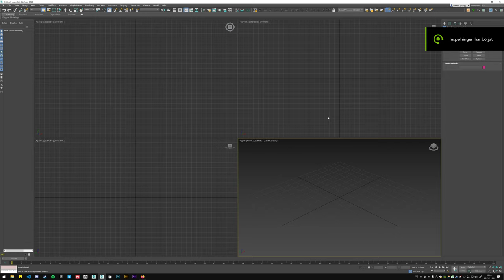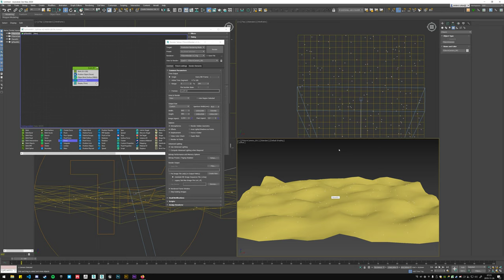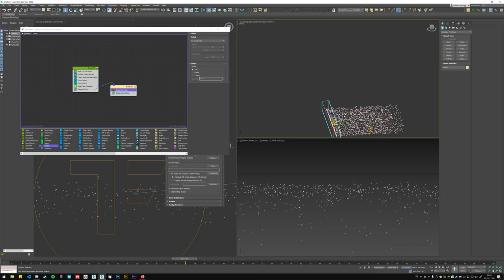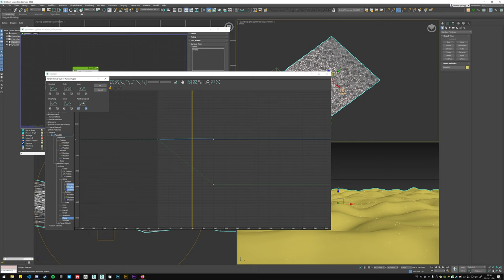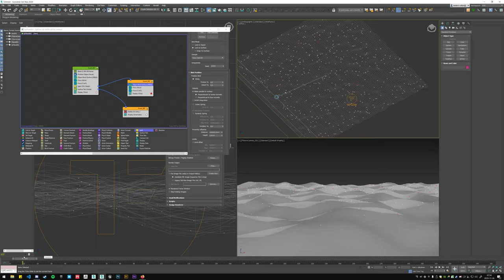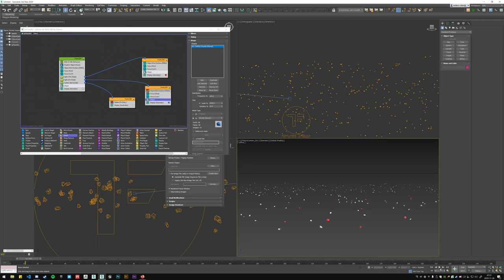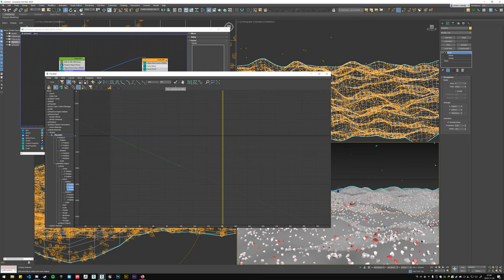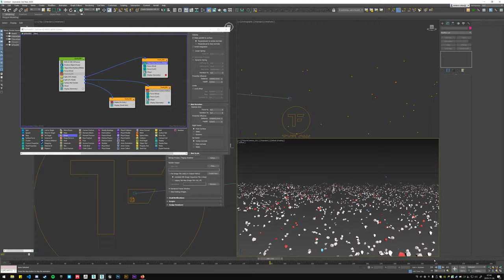tyFlow noise field demonstration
Just a "quick" demonstration how to use tyflow to animate particles on a noisy geometry. Could probably be done more efficiently within tyFlow, but the user asked specifically about geometry.